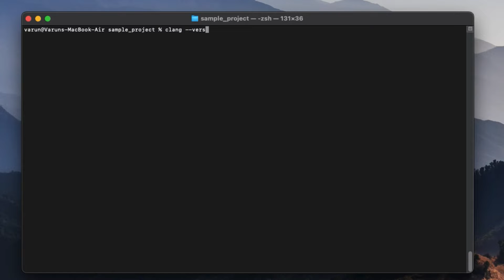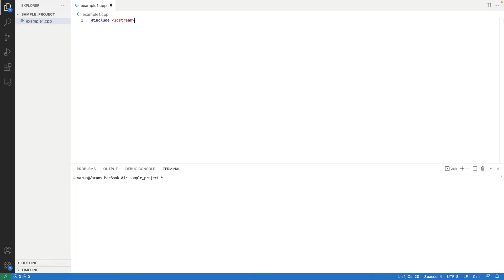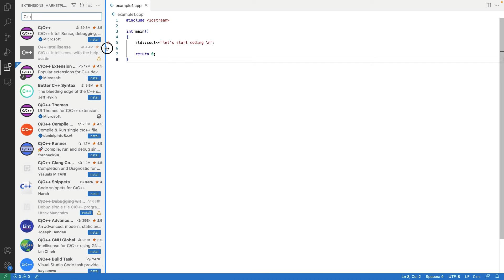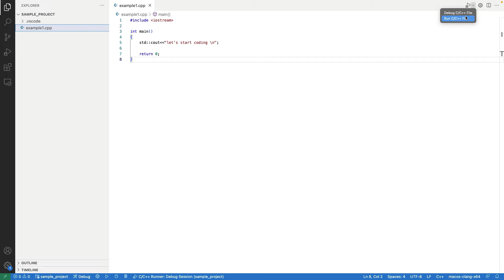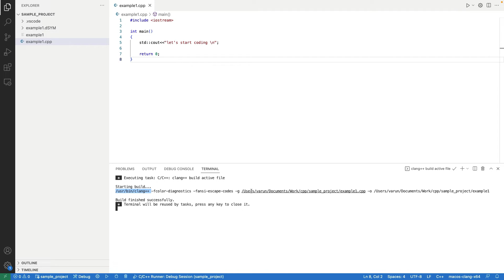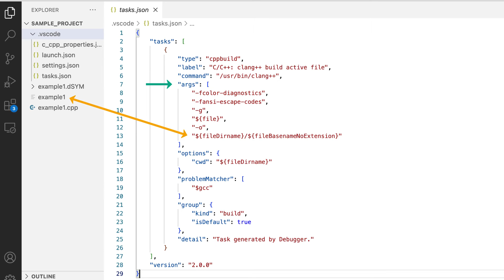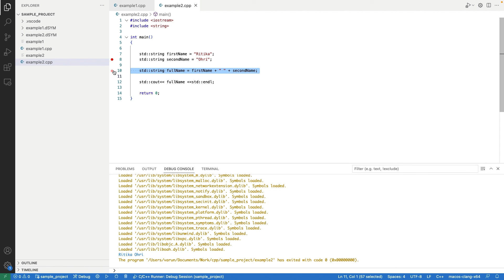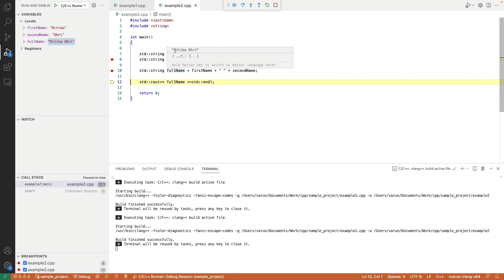How to Run and Debug C++ Program in Visual Studio Code in Mac OS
This video has very clear instructions on how to setup, run and debug a C++ program in visual studio code for MACX OS.
00:00 Introduction
00:30 How to setup VS Code for C++ programming on mac OS
04:12 How to run a C++ program in VS Code on mac OS
07:07 How to debug a C++ program in VS Code on mac OS